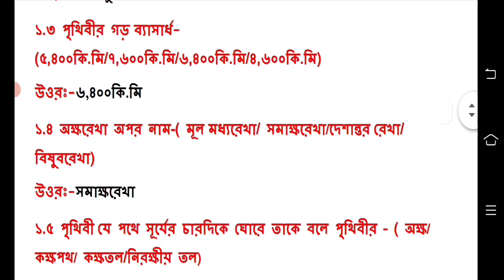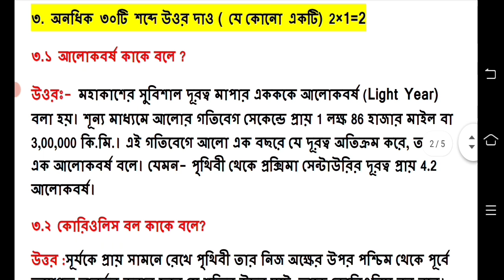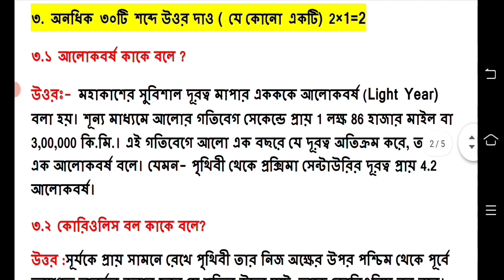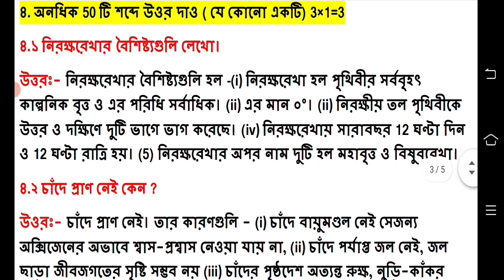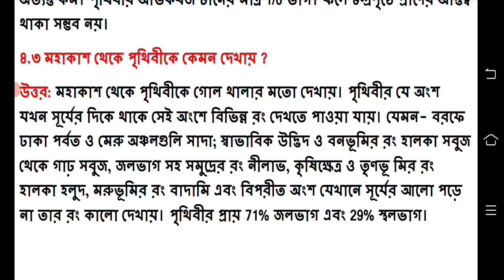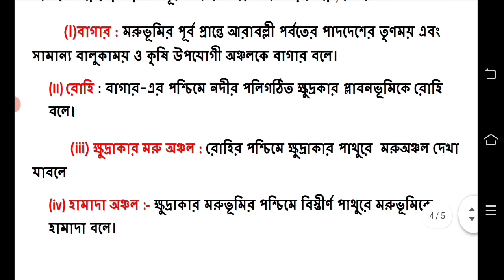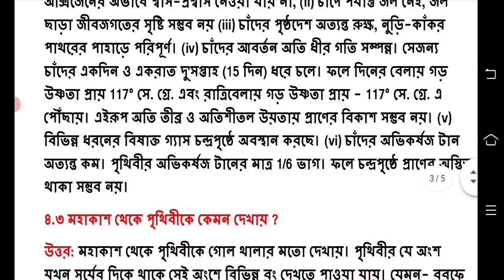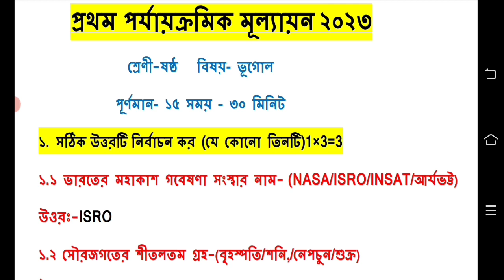class 6 geography 1st unit test question paper 2023 || class 6 first unit test geography 2023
class 6 first unit test geography question paper 2023
class 6 geography first unit test 2023
class 6 geography 1st unit test
class 6 first unit test geography 2023
class 6 geography 1st unit test exam question 2023